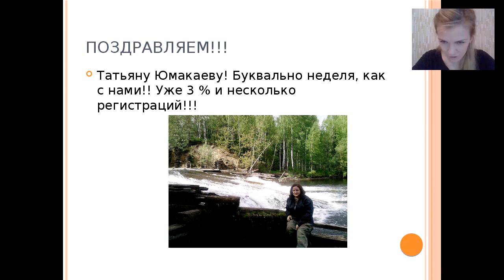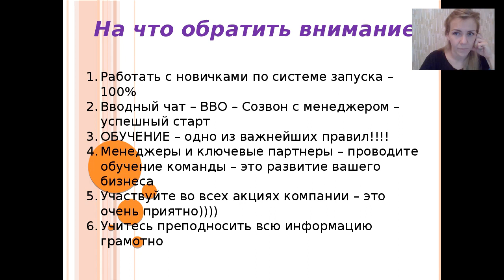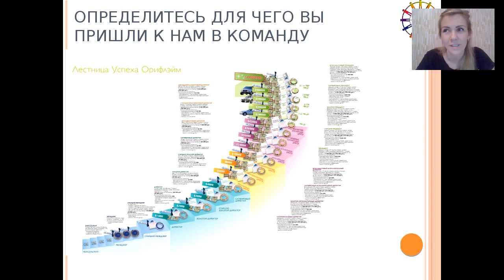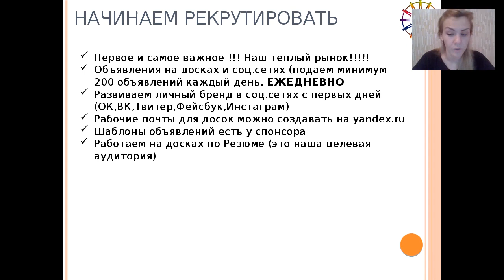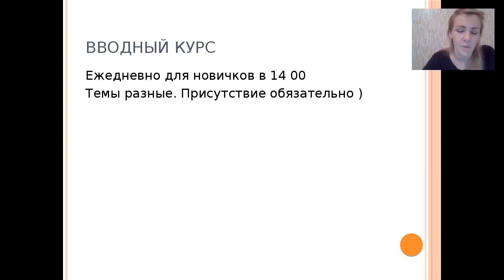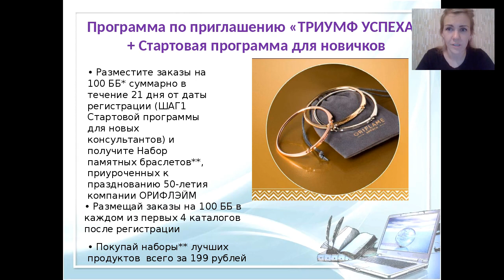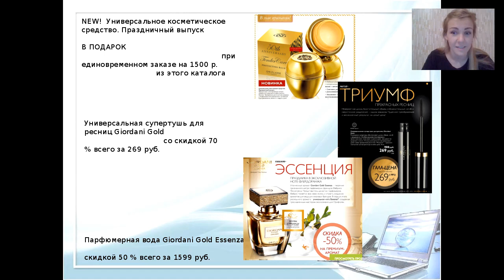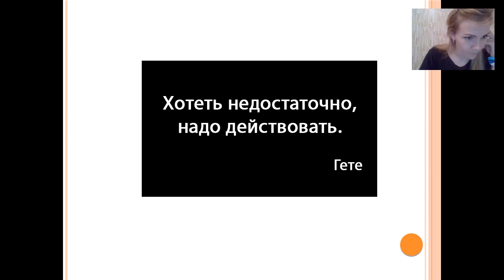Планерка команда Якимовых.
WhatsApp , телеграмм 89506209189 - Таня, 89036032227 - Михаил.